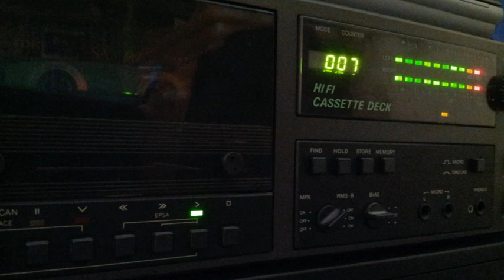[Tape 785] Plastiko Pazzo - Progressive Underground [side A]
Auf diesem Tape progressive Underground
von Plastiko Pazzo, Datum leider unbekannt...